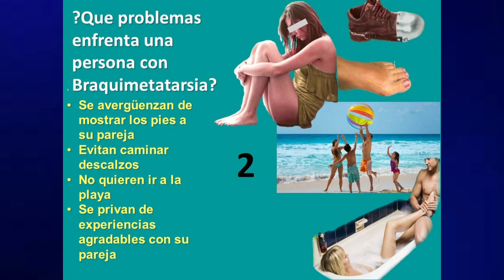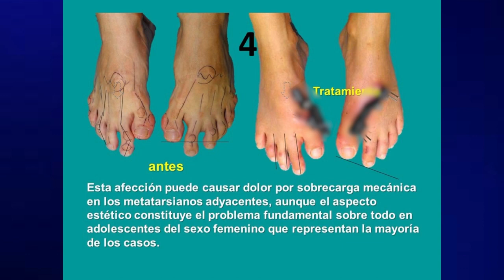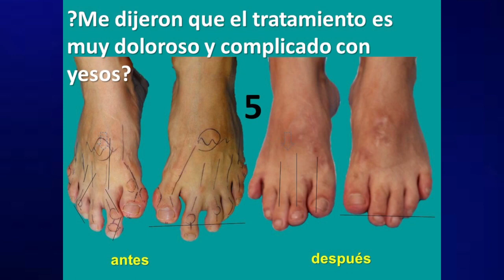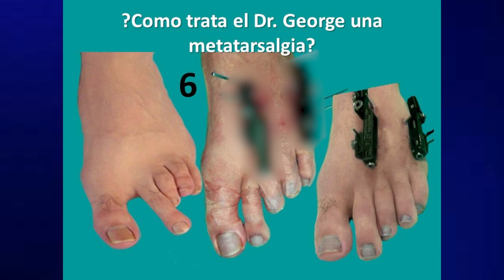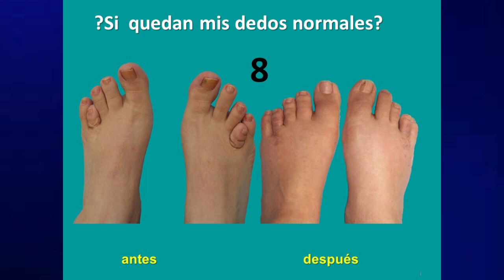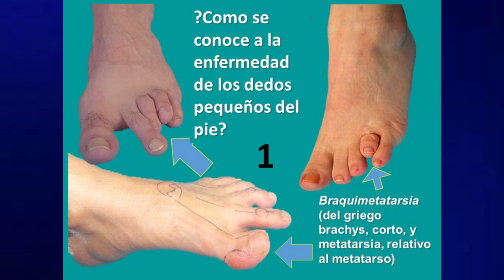Dedos pequeños en el pie l Dr. George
Muchas gracias Dr. Jorge Hernandez, Director de Dr, George, podologos profesionales por acompañarnos el dia de hoy y hablarnos acerca de los dedos pequeños, su tratamiento y correccion en Dr. George, podologos profesionales